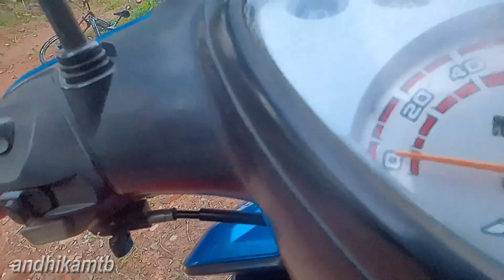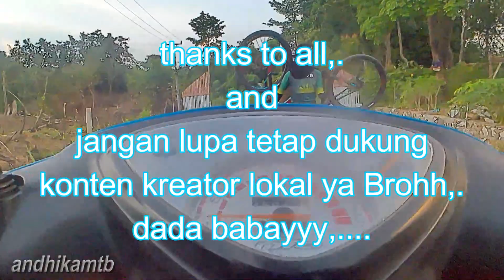nonton aja gak cukup 😁👍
MTB DH & XC One Bike Park Tahura